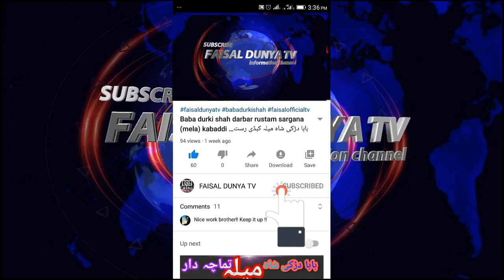Hussain sa Koi Nahi, Paigam-e-Hussain Conference, Sayd Adil Hussain, Anwwar e Madina Faisal Dunya Tv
السلام علیکم
میرے چینل کو سبسکرائب کریں
To see more good videos
 اور اچھی اچھی ویڈیوز دیکھنے کے لیے
Hi Friends welcome to my

                      "FAISAL DUNYA TV "

14/08/2022